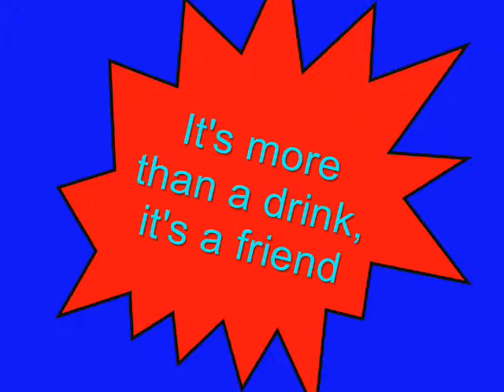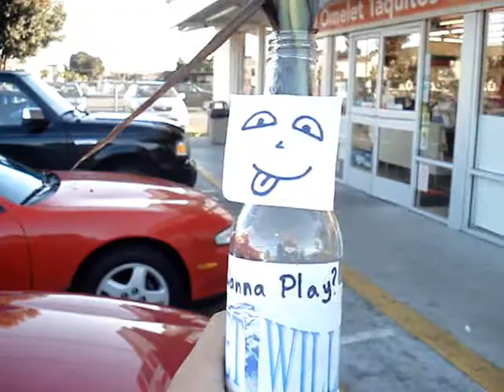Wet Willie Energy Drink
Marketing class.